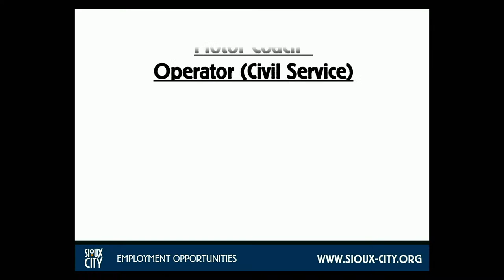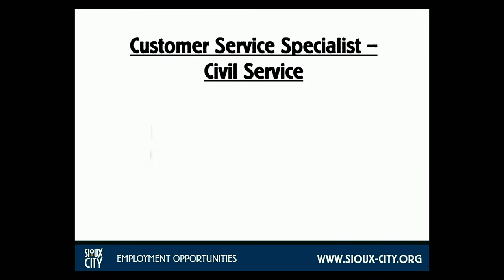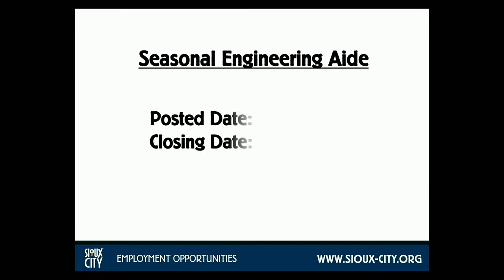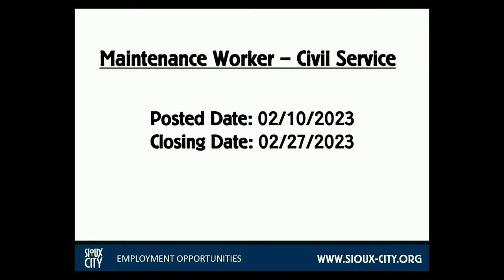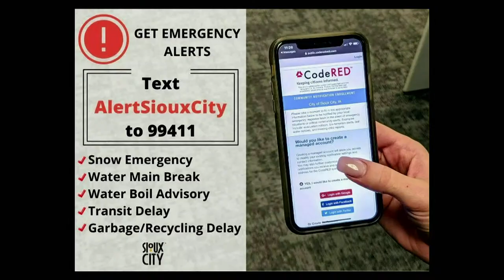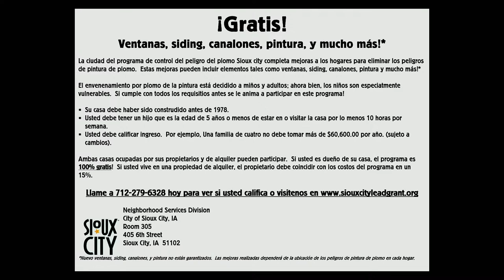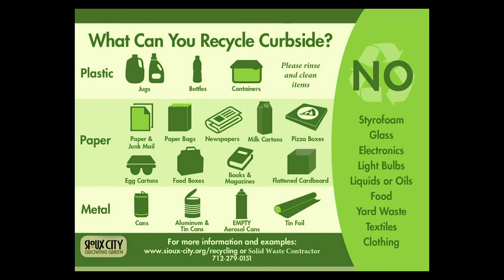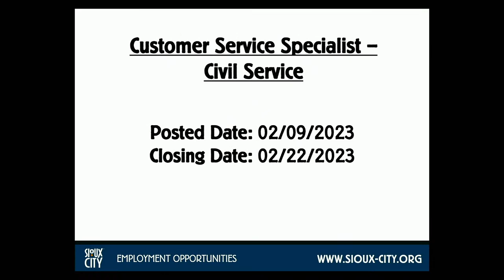City of Sioux City Council Budget Session - February 15, 2023